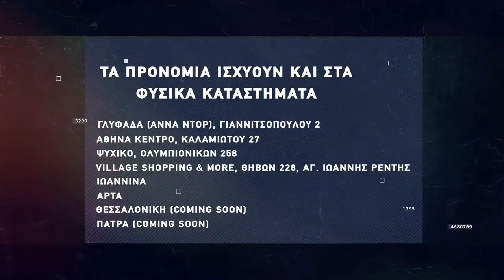Basketaki The League - Frigo Driver Vs Galacticos (9/4/22)